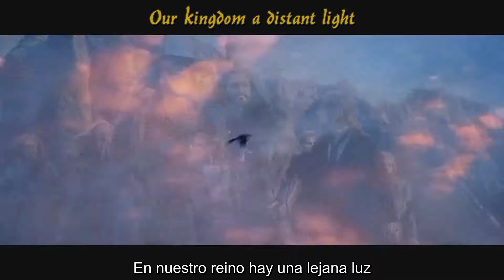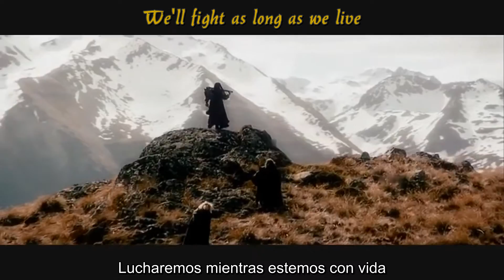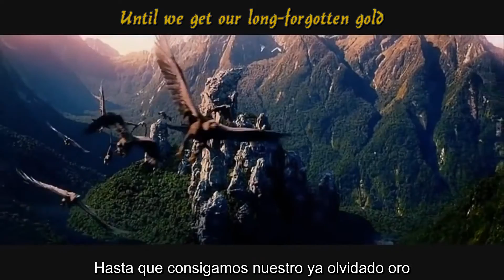Song of the Lonely Mountain [Sub-español]